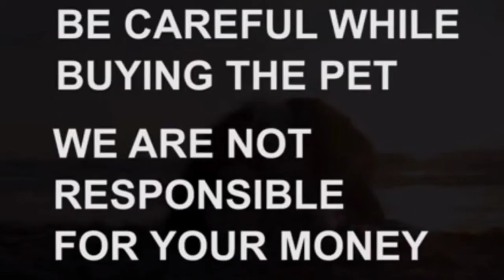Pomeranian puppy for sale|7799995354|hyderabad|dog market in hyderabad